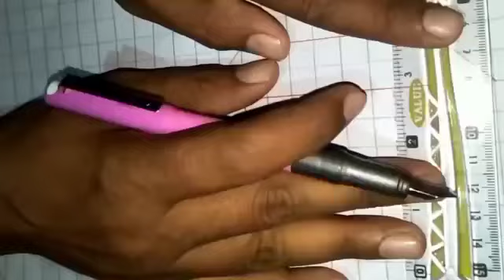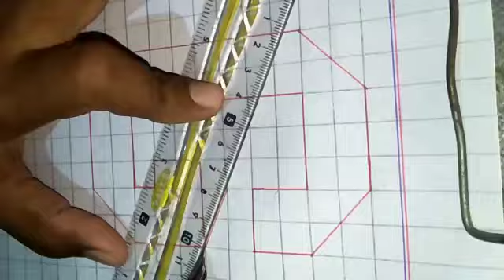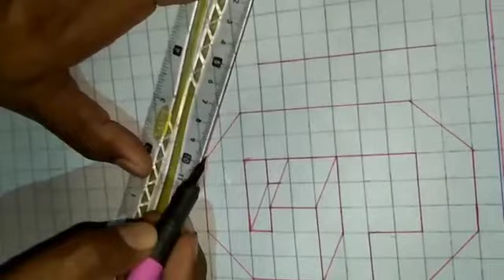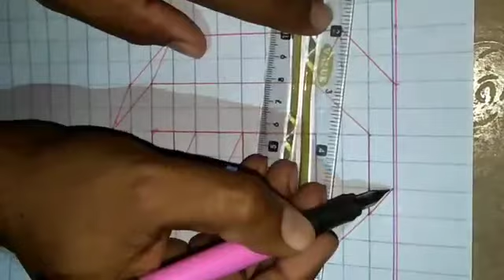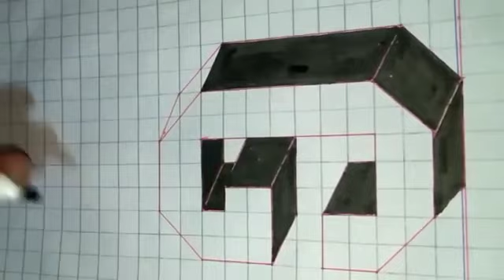How To Draw 3D| Letter G |Easy 3D Art and Drawing videos Basic drawings, Pencil sketch|2023|HD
About me:
If you're new, hi, my Banoart06!

I started  drawing video from  Jan-20, 2015 now i creat a channel for you and I have been getting a lot of love❤️ and support 😍

We upload How to draw step by step easy drawing videos. All types of Art and Drawing videos are available here.